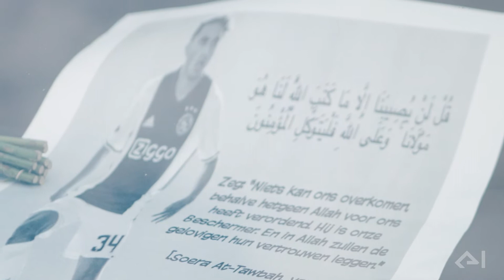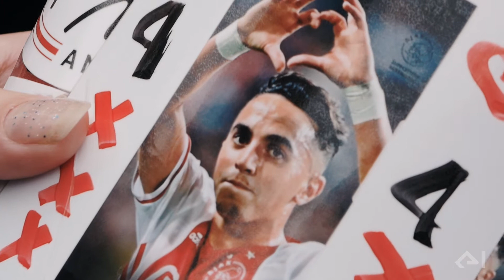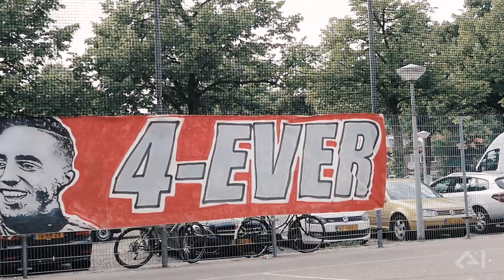Eerbetoon aan Abdelhak Nouri | 14 juli 2017 | Geuzenveld (alleen te zien op PC of laptop)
Eerbetoon aan Abdelhak Nouri

Video by Eljakim Video

Lens: Panasonic 25mm F/1.7

Song: Bahamas - Lost In The Light